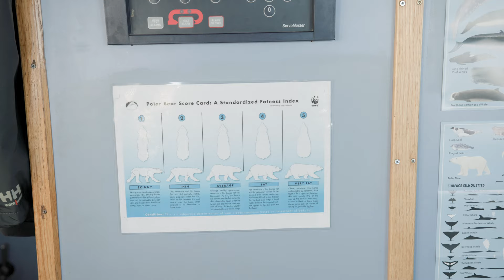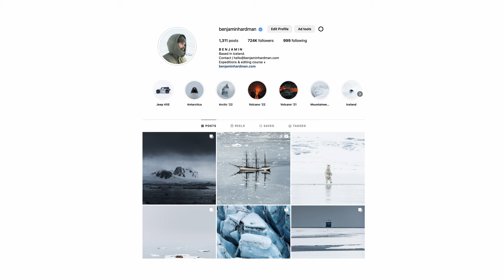An Arctic Love Story | Svalbard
A recap of my first day in Svalbard and some insights into the ways I have been able to travel back to the Arctic each season.